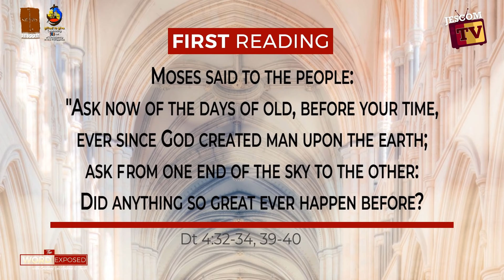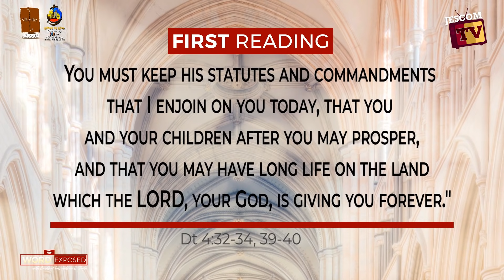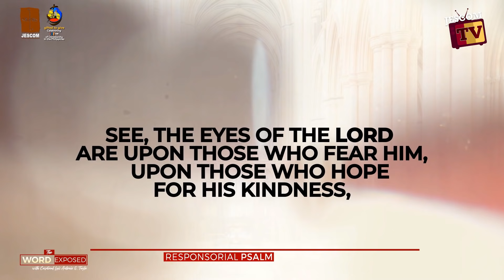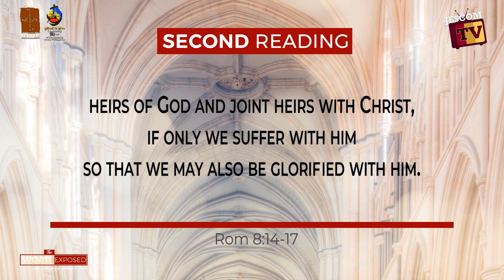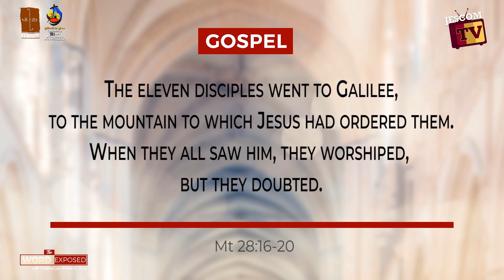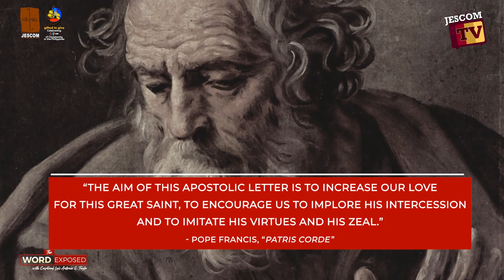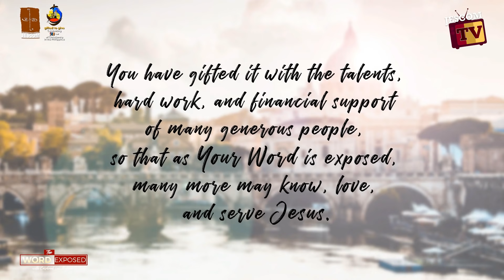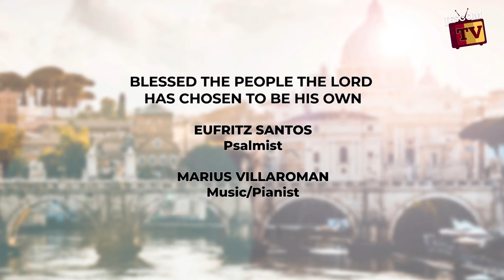PEOPLE OF THE HOLY TRINITY - The Word Exposed with Cardinal Tagle (May 30, 2021)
We are celebrating the Solemnity of the Most Holy Trinity. In today’s Gospel, Jesus commissions his disciples—telling them: “Go, therefore, and make disciples of all nations, baptizing them in the name of the Father, and of the Son, and of the Holy Spirit, teaching them to observe all that I have commanded you.”

Through baptism, we profess our faith in the Triune God, by whose grace we participate in God´s life and mission through the Church.